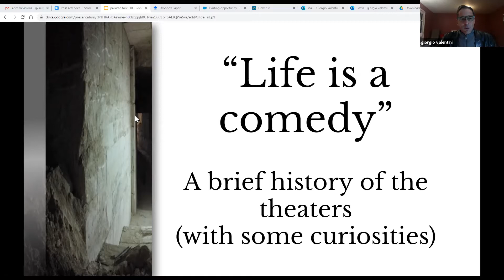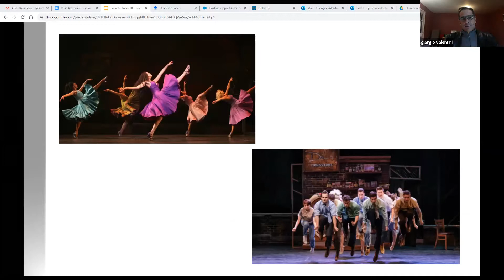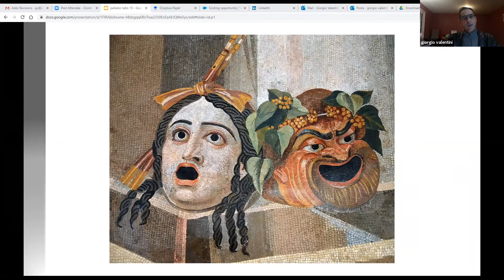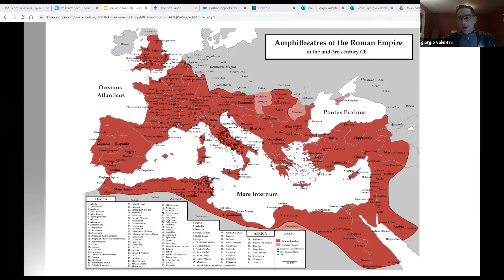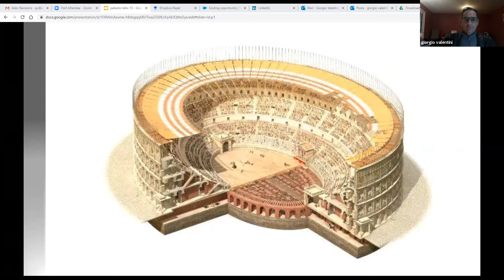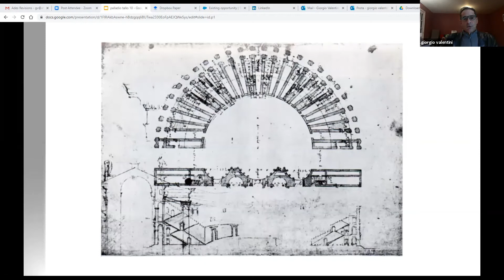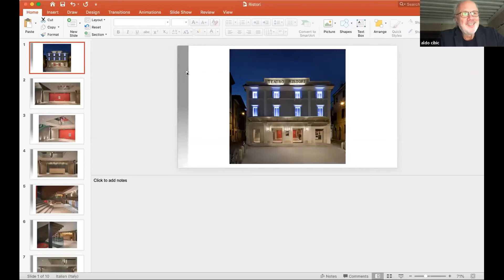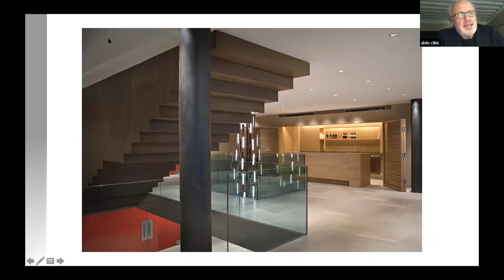Palladio Talks 10: Life is a comedy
A brief history of the theaters
(with some curiosities)
Special guest: Aldo Cibic
Special focus on Ristori Theater (Verona)